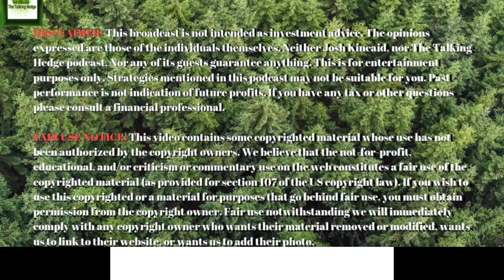Vaginal Suppositories for Menopause (& Bowling!)~ Carrie & Pattie / Hello Again Products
Some might read those words and think “crazy talk”, but for Carrie Mapes and Patty Pappas these same words represent the future of women’s wellness. With age came the freedom to think and act without considering the judgment of others.

The empowerment of age has provided Carrie and Patty with the confidence and wisdom to build something meaningful. The skills and lessons they have learned as mothers, wives, and leaders in their communities are now applied to the world of cannabis and business.

Carrie’s creativity combined with Patty’s attention to detail make them the perfect pair to spearhead a movement to educate women about menopause and the non-psychoactive use of cannabis for wellness at any age.

Carrie and Patty founded Hello Again in 2019, after extensive research and development. The duo is committed to offering solutions for women to improve both mental and physical health and feel like themselves again.

Their grandmother’s tolerated, their mothers medicated, and they CREATED. Hello Again!

Guests:
Patty Pappas, Co-Founder at Hello Again Products
Carrie Mapes, Co-Founder at Hello Again Products